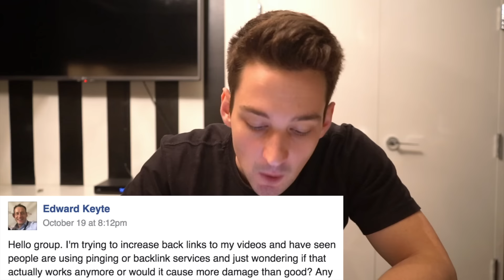Should You Create Backlinks To Your YouTube Videos? AskMichael 5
in this Episode of AskMichael I am answering the question if you should use backlinks for youtube videos just as you do it for your websites on google.